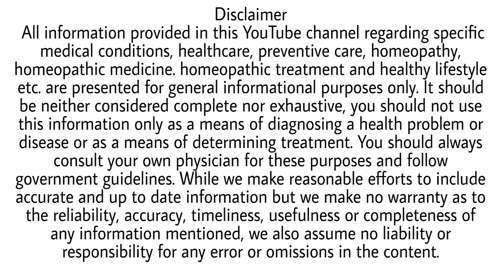Causes of Fever: Dr. AK Laduna (Fever Part- 2)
बुखार कोई बीमारी नहीं है, यह किसी और बीमारी का संकेत है। इस वीडियो में मैं बुखार के कारणों के बारे में बता रहा हूं। मैं बता रहा हूं कि कैसे बुखार के शुरुआती अवलोकन से हमारा निदान होता है और इसलिए ठीक होने की अवधि कम हो जाती है।